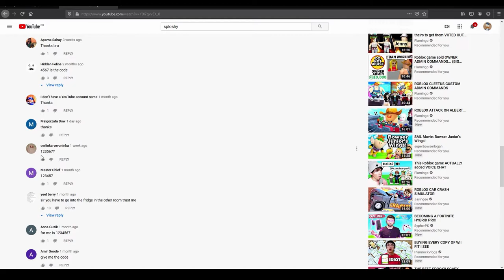Yes, now we play Roblox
Sub to fat paps